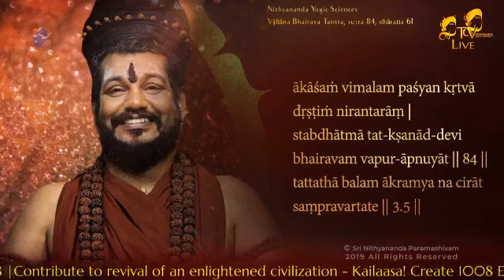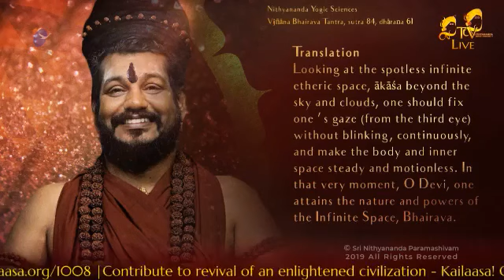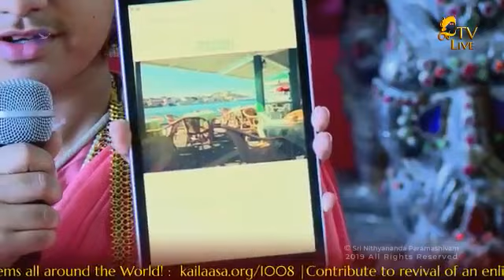Nithyananda Live Stream